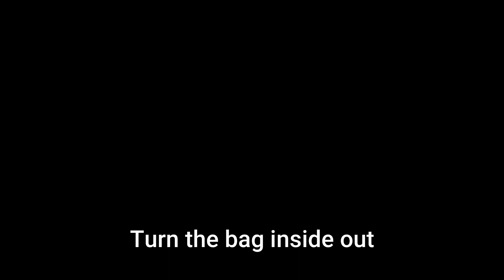An amazing idea to organize your plastic bags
In this video, I will teach you how to sew a fabric bag holder to organize your plastic bags,  This easy and simple sewing tutorial will aid beginners to confidently use elastic in their project.

The measurements for this bag is not standard, you can choose to have your own measurements based on availability of the fabric. Make sure you have a rectangular piece of cotton fabric.

மேலும் இந்த வீடியோ பற்றிய உங்கள் மேலான கருத்துக்களை கமெண்ட்டில் பதிவிடவும். நண்றி!

Thanks for your time and looking forward to your comments and feedback!

Looking forward to your valuable comments and suggestions.

Jessie Aravind
Stitch for the Soul